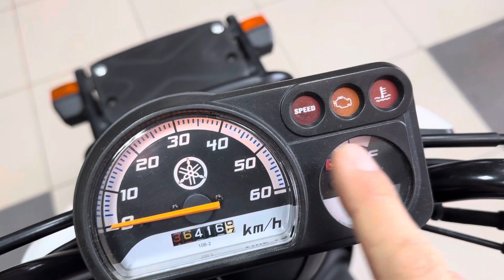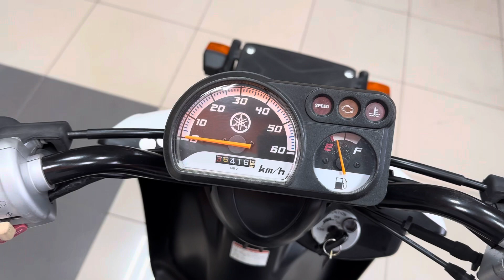Скутер Yamaha Gear инжектор из Японии 89208366508